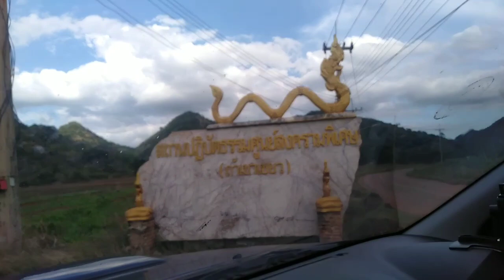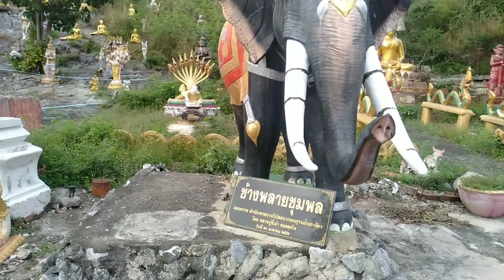สถานที่ลึกลับ....แต่ไม่ลับ เต็มไปด้วยรูปปั้น